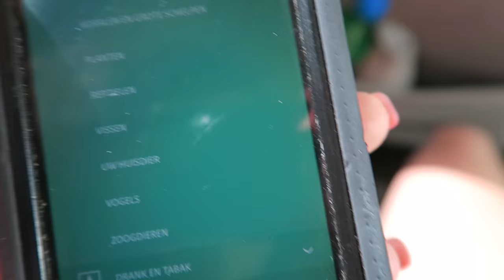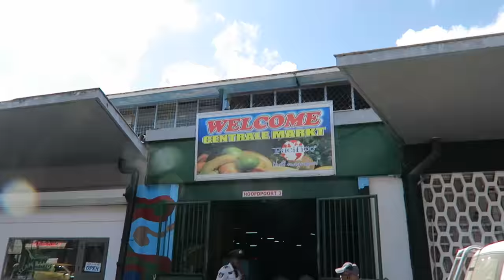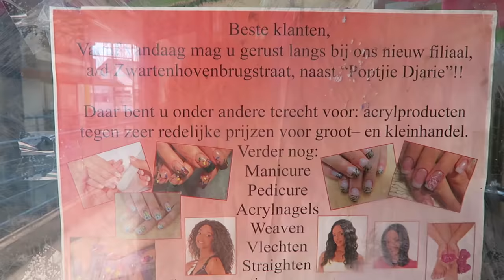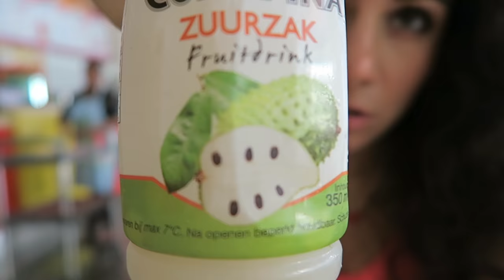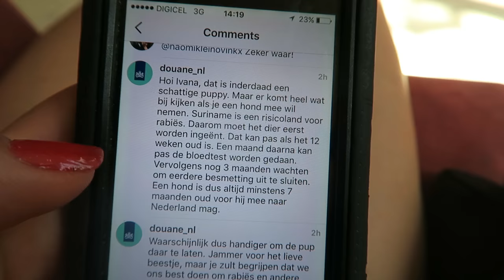I LOST IT! - TRAVEL VLOG 433 SURINAME | ENTERPRISEME TV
One of the rare times I really lost it! Just got used to the catcalling but this one guy pushed it too far so I lost it.

This trip is made possible by the Dutch Customs. if you're Dutch to see what you can and can't bring back when buying stuff abroad.